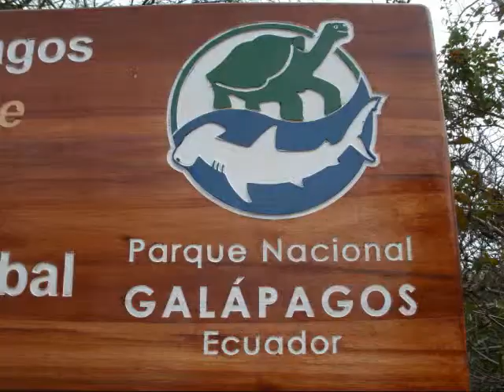Jeffrey's Galapagos travelogue 2010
Known as the inspiration for Charles Darwin's theory of evolution, the Galapagos islands were so isolated that many of its creatures cannot be found anywhere else on Earth. From the giant tortoises to the marine iguanas and finches, the Galapagos islands afforded us the chance to observe unusual land formations and a living laboratory of adaptation of species.

Our photos  were taken at the following Galapagos locations:  Kicker Rock (San Cristobal),  P. Baquerizo (San Cristobal),  Punta Suarez (Espanola),  Cormorant Point (Floreana),  Baroness Outlook (Floreana),  Las Bachas, (Santa Cruz),  Bartolome (San Salvador),  Urvina Bay (Isabela),  Punta Espinoza (Fernandina),  Puerto Egas (San Salvador),  Dragon Hill (Santa Cruz),  Puerto Ayora (Santa Cruz),  Baltra.

The Galapagos Islands are a small archipelago of islands belonging to Ecuador in the eastern Pacific Ocean. The islands are remote and isolated, lying some 1000 km (620 miles) west of the South American continent. The Galapagos archipelago consists of 13 main islands and 6 smaller isles, which together embrace some 50,000 sq km (19,500 sq miles) of ocean.

The Galápagos archipelago is world-renowned for its unique and fearless wildlife- much of which was inspiration for Charles Darwin's Theory of Natural Selection. The islands are therefore very popular amongst natural historians, both professional and amateur. Giant tortoises, sea lions, penguins, marine iguanas and different bird species can all be seen and approached. The landscape of the islands is relatively barren and volcanic, but beautiful nonetheless. The highest mountain amongst the islands is Volcán Wolf on Isla Isabela, 1707 m (5600ft) high.

The Galápagos were claimed by newly-independent Ecuador in 1832, a mere three years before Darwin's visit on the Beagle. During the 19th and early 20th centuries, the islands were inhabited by very few settlers and were used as a penal colony, the last closing in 1959 when the islands were declared a national park. The Galapagos were subsequently listed as a World Heritage Site in 1978.

Strict controls on tourist access are maintained in an effort to protect the natural habitats and all visitors must be accompanied by a national park-certified naturalist tour guide.